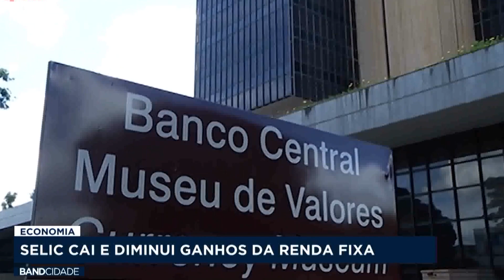Selic cai e diminui ganhos da renda fixa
Matéria exibida no Band Cidade 1ª edição do dia 1 de fevereiro.